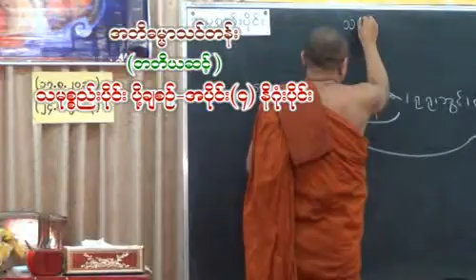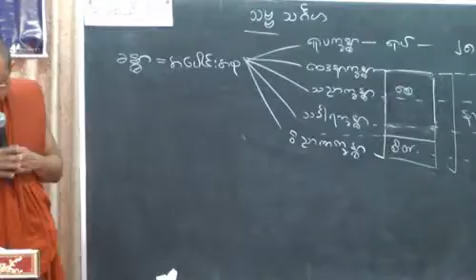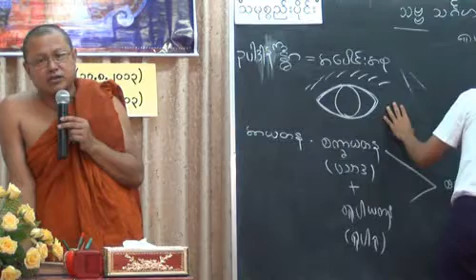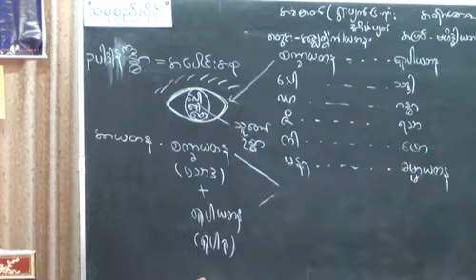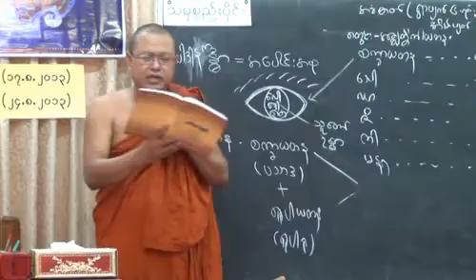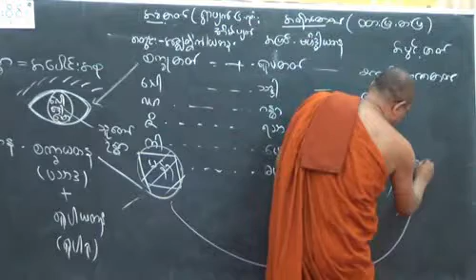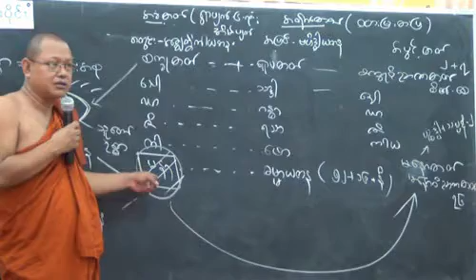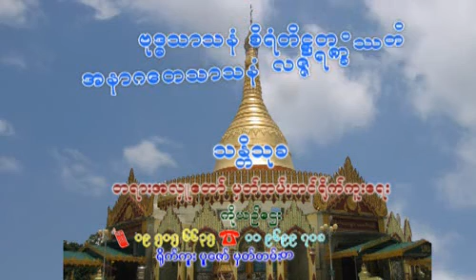30 Samuccaya 4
သမုစ္စည်းပိုင်း (သမုစ္စယ) ၊ အပိုင်း (၄)

အဘိဓမ္မာ၊ ဋီကာ၊ ဝိသုဒ္ဓိမဂ် သင်တန်း (သင်တန်းမှူးဆရာတော်)၊

အရှင်ဝါယာမသာရ (Ashin Wayamasara) ၊

သာသနာရေးဝန်ကြီးဌာန ၊ ကမ္ဘာအေး။

သဗ္ဗသင်္ဂဟ ။ ။ (စိတ်၊ စေတသိက်၊ ရုပ်၊ နိဗ္ဗာန်တရား အားလုံးကို သိမ်းကျုံးရေတွက်၍ ပြသောတရား)

ခန္ဓာ ။ ။ အပေါင်းအစုဟူသော အနက်ကြောင့် ခန္ဓာမည်၏။

ခန္ဓာ ၅ ပါး ။ ။ ရူပက္ခန္ဓာ၊ ဝေဒနာက္ခန္ဓာ၊ သညာက္ခန္ဓာ၊ သင်္ခါရက္ခန္ဓာ၊ ဝိညာဏက္ခန္ဓာ။

ဥပါဒါနက္ခန္ဓာ။  ။ (ဥပါဒါန်၏အာရုံဖြစ်သောခန္ဓာ) , ဥပါဒါန်တရား, အာသဝေါတရားတို့၏ အာရုံဖြစ်သောကြောင့် ‘ဥပါဒါနက္ခန္ဓာ’ မည်၏။ ဥပါဒါန်၏အာရုံတရားကိုယ်မှာ လောဘ၊ ဒိဋ္ဌိတို့ ဖြစ်သည်။ ၎င်းတို့သည် လောကီနယ်၌ ကျက်စားသောတရားများဖြစ်၍ ဥပါဒါနက္ခန္ဓာ ၅ ပါးကို လောကီဖြစ်သောခန္ဓာ ၅ ပါး ဟုဆိုသည်။

ခန္ဓာ နှင့် ဥပါဒါနက္ခန္ဓာ နှစ်မျိုးခွဲဟောခြင်း (ဝါ) အထူး

ခန္ဓာ၌ လောကီ, လောကုတ္တရာတရားအားလုံး ပါဝင်၏။ ဥပါဒါနက္ခန္ဓာ၌ လောကီတရားသက်သက်သာ ဖြစ်သည်။ (လောကုတ္တရာတရား ၈ ပါးသည် ဥပါဒါနက္ခန္ဓာ မမည်။) ပထမ ခန္ဓာတရားဟောပြီး ဥပါဒါနက္ခန္ဓာတရား ထပ်ဟော ရခြင်းမှာ ဝိပဿနာရှုသောပုဂ္ဂိုလ်ယောဂီများသည် လောကီတရား ဥပါဒါနက္ခန္ဓာကိုသာ အနိစ္စ, ဒုက္ခ, အနတ္တ စသည် ရှုရသည်ကို ပြလို၍ ထပ်ဟောရသည်။ (လောကုတ္တရာတရားကို အာရုံပြု၍ ဝိပဿနာ မရှုရ။)

ဥပါဒါနက္ခန္ဓာ ၅ ပါး။ ။ ရူပုပါဒါနက္ခန္ဓာ၊ ဝေဒနုပါဒါနက္ခန္ဓာ၊ သညုပါဒါနက္ခန္ဓာ၊ သင်္ခါရုပါဒါနက္ခန္ဓာ၊ ဝိညာဏုပါဒါနက္ခန္ဓာ။

အာယတန ။ ။ စိတ်၊ စေတသိက်တို့ဖြစ်ကြောင်းတရားကို အာယတန ဟု ခေါ်သည်။

အာယတန ၁၂ ပါး။ ။ စက္ခာယတန၊ သောတာယတန၊ ဃာနာယတန၊ ဇိဝှာယတန၊ ကာယာယတန၊ မနောယတန၊ ရူပါယတန၊ သဒ္ဒါယတန၊ ဂန္ဓာယတန၊ ရသာယတန၊ ဖောဋ္ဌဗ္ဗာယတန၊ ဓမ္မာယတန။

ဓာတ် ။  ။ (မိမိသဘောကို ဆောင်တတ်သောကြောင့် ဓာတ်မည်၏) ဆောင်သည်ဆိုသည်မှာ မိမိပင်ကိုယ် လက္ခဏာအတိုင်း ထင်ရှားစွာ ဖြစ်၍ပြခြင်းကို ဆိုသည်။

စက္ခု, သောတ စသောတရားတို့သည် မိမိသဘောအတိုင်း တည်ရှိကြပြီး မိမိဆိုင်ရာသဘောကို ဆောင်ရွက်နိုင်ကြသည်။ ထို့ကြောင့် ‘ဓာတု=ဓာတ်’ ဟု အမည်ရပါသည်။

ဓာတ် ၁၈ ပါးမှာ - ဒွါရ ၆ ပါး၊ အာရုံ ၆ ပါး၊ ထို ဒွါရ, အာရုံတို့ကို မှီ၍ ဖြစ်သော ဝိညာဏ် ၆ ပါးစီ ပြားသောကြောင့် ဓာတ် ၁၈ ပါး ပြားရပါသည်။

သစ္စာ ။  ။ ဒုက္ခ၊ ဒုက္ခ၏ ဖြစ်ကြောင်း၊ နိရောဓ၊ နိရောဓသို့ ရောက်ကြောင်း သဘောအားဖြင့် မှန်ကန်သော တရားတို့ကို သစ္စဟုခေါ်၏။

ယင်းသစ္စာ ၄ ပါးကိုပင် အရိယာပုဂ္ဂိုလ်များ သိအပ်သောကြောင့် အရိယသစ္စာဟုခေါ်၏။

သစ္စာ ၄ ပါး။ ။ ဒုက္ခသစ္စာ၊ သမုဒယသစ္စာ၊ နိရောဓသစ္စာ၊ မဂ္ဂသစ္စာ။

သစ္စာလေးပါးမှလွတ်သော သိမှတ်ဖွယ်ရာ တရားမည်သည်မရှိ

လောကီစိတ် ၈၁ပါး, လောဘကြဉ်သော စေတသိက် ၅၁ ပါး, ရုပ် ၂၈ ပါး သည် = ဒုက္ခသစ္စာ

လောဘတဏှာစေတသိက် သည်  = သမုဒယသစ္စာ

နိဗ္ဗာန် သည် = နိရောဓသစ္စာ

မဂ်စိတ် ၄ ပါး၌ရှိသော မဂ္ဂင် တရားကိုယ် ၈ ပါး သည် =  မဂ္ဂသစ္စာ

မှတ်ချက်။ ။ မဂ်စိတ္တုပ္ပါဒ် - ၂၉ , ဖိုလ်စိတ္တုပ္ပါဒ် - ၃၇ ပါးတို့ကို သစ္စာမဖွဲ့ရပါ။  မဂ်စိတ် ၄ ပါး၌၊ စေတသိက် ၃၆ ပါးယှဉ်၏။ ထိုတွင် မဂ္ဂင်တရားကိုယ် ၈ ပါးကိုနုတ်လျှင် ၂၈ ပါးကျန်၏။ မဂ်စိတ် ၄ ပါးကို အာရုံကိုသိခြင်း လက္ခဏာအားဖြင့် တစ်ပါးတည်းယူ၍ ၂၈ ပါးနှင့်ပေါင်းလျှင် ၂၉ ပါးဖြစ်၏။ ယင်း ၂၉ ပါးကို မဂ်စိတ္တုပ္ပါဒ် ၂၉ ပါးဟု ခေါ်၏။

ဖိုလ်စိတ် ၄ ပါး၌ စေတသိက် ၃၆ ပါးယှဉ်၏။ ဖိုလ်စိတ် ၄ ပါးကို အာရုံကိုသိခြင်း လက္ခဏာအားဖြင့် တစ်ပါးတည်း ယူ၍ ဖိုလ်စိတ်၌ ယှဉ်သော စေတသိက် ၃၆ ပါးနှင့်ပေါင်းလျှင် ၃၇ ပါးဖြစ်၏။ ယင်း ၃၇ ပါးကို ဖိုလ်စိတ္တုပ္ပါဒ် ၃၇ ပါးဟုခေါ်၏။

သစ္စာ ၄ ပါး အရကောက်ဆိုရိုး

သစ္စာအားဖြင့် ၄ ပါး ဟူသော်ကား --

၁။ လောကီစိတ်ဧကာသီတိ၊ လောဘကြဉ်သော စေတသိက် ဧကပညာသ၊ ရုပ်အဋ္ဌဝီသသည် ဒုက္ခသစ္စာ မည်၏။

၂။ လောဘသည် သမုဒယသစ္စာ မည်၏။

၃။ နိဗ္ဗာန်သည် နိရောဓသစ္စာ မည်၏။

၄။ မဂ်စိတ် ၄ ခု၌ရှိသော သမ္မာဒိဋ္ဌိ၊ သမ္မာသင်္ကပ္ပ၊ သမ္မာဝါစာ၊ သမ္မာကမ္မန္တ၊ သမ္မာအာဇီဝ၊ သမ္မာဝါယမ၊ သမ္မာသတိ၊ သမ္မာသမာဓိ ဟု ဆိုအပ်သော သောတာပတ္တိမဂ် ၈ ပါး၊ ၇ ပါး၊ သကဒါဂါမိမဂ် ၈ ပါး၊ ၇ ပါး၊ အနာဂါမိမဂ် ၈ ပါး၊ ၇ ပါး၊ အရဟတ္တမဂ် ၈ ပါး၊ ၇ ပါးသည် မဂ္ဂသစ္စာ မည်၏။

ကြွင်းသော မဂ်စိတ္တုပ္ပါဒ် ၂၉ ခု၊ ဖိုလ်စိတ္တုပ္ပါဒ် ၃၇ ခုသည် သစ္စာဟူသော အရေအတွက်မှ လွတ်၏။

ဤသို့လျှင် သစ္စာအားဖြင့် ၄ ပါး ဖြစ်သတည်း။

မှတ်ချက်။ ။ မဂ်ပထမဈာန်ကို ရည်ရွယ်၍ ၈ ပါးဟု ဆို၏။ ဒုတိယဈာန် စသည်၌ ဝိတက်ဟူသော သမ္မာသင်္ကပ္ပမဂ္ဂင် မယှဉ်သောကြောင့် မဂ်ဒုတိယဈာန် စသည်ကို ရည်ရွယ်၍ ၇ ပါး ဟု ဆို၏။

နိဗ္ဗာန်သည်ခန္ဓာဝိမုတ် (ခန္ဓာမဖွဲ့ရခြင်း)

နိဗ္ဗာန်သည် ကာလသုံးပါး + အဇ္ဈတ္တ + ဗဟိဒ္ဓ , ဩဠာရိက + သုခုမ ၊ ဟီန + ပဏီတ၊ ဒူရေ၊ သန္တိက၊ အားဖြင့် မကွဲပြားသောကြောင့် ခန္ဓာမဖွဲ့ရပါ။

သမုစ္စည်းပိုင်း ပြီးပါပြီ။
ကောင်းစွာ ဆက်လက်နာယူမှတ်သား သင်ယူနိုင်ကြပါစေ။
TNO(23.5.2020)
Thein Naing Ohn
ဆရာတော်သင်တန်းကိုင်စာအုပ်လိုချင်သူများ ဆရာတော်၏ သင်တန်းကိုင်စာအုပ် soft copy pdf file link ထည့်ပေးလိုက်ပါသည်။ အလိုရှိသူများ Download ယူနိုင်ပါသည်။